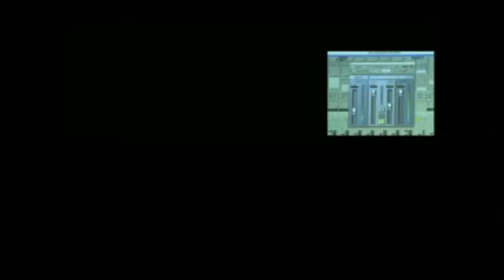Arturia Sparkle Demo - Building A Track In Sequencer Mode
Eric demos the new Arturia SparkLE and shows how to build a track from scratch using sequencer mode.